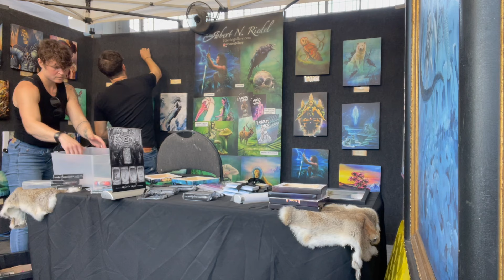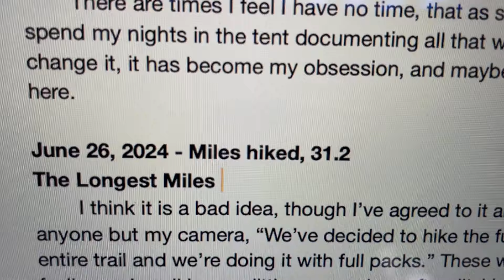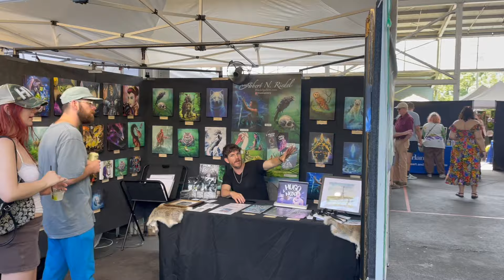Episode 3, Life As TravelWritePaint | What We Do For Work | Artisan Markets In Chattanooga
For more information on our PACIFIC CREST TRAIL Illustrated Field Journal